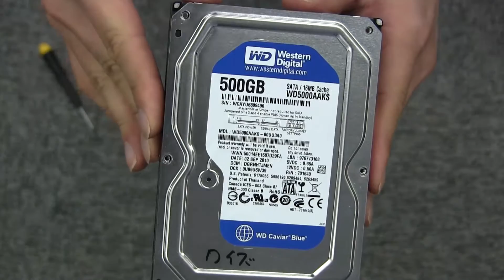Western Digital WD5000AAKS WD Caviar Blueの物理破壊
ディスクが故障し、パソコンが動かなくなったので、新しいハードディスクに交換し、企業情報の流出を防ぐため、ディスクの分解を依頼されました。

WD社のブルーディスクです。
新しいディスクなので、分解するのが簡単でした。

Western Digital
WD5000AAKS
WD Caviar Blue
S/N:WCAYU6809496
MDL:WD5000AAKS-00UU3A0
WWN:50014EE1587D29FA
DATE:02 SEP 2010
DCM:DGRNHTJMEN
DCX:0U09U6W39
500GB
SATA